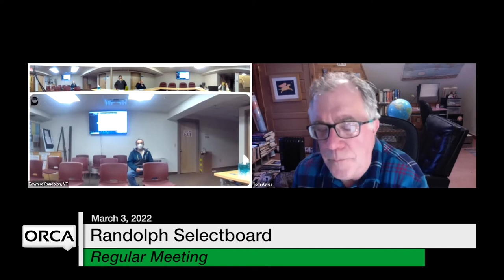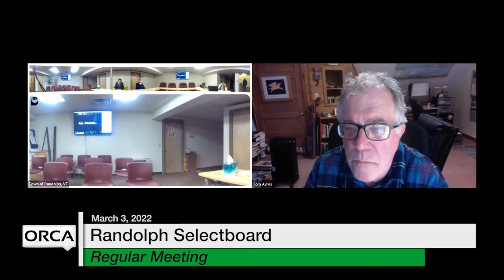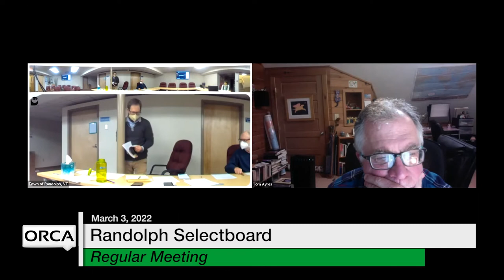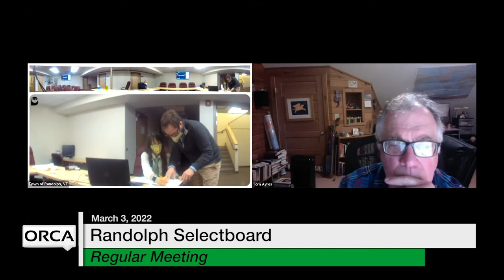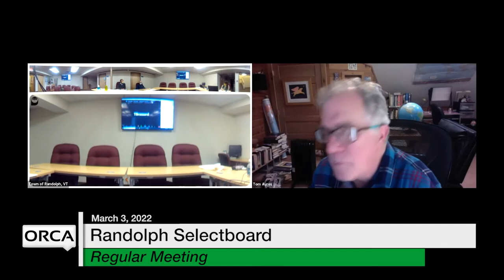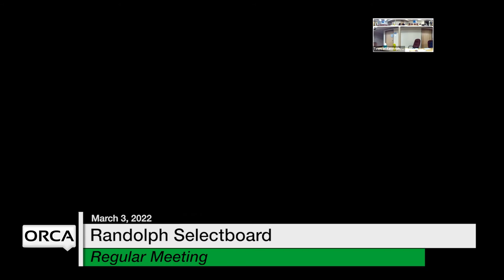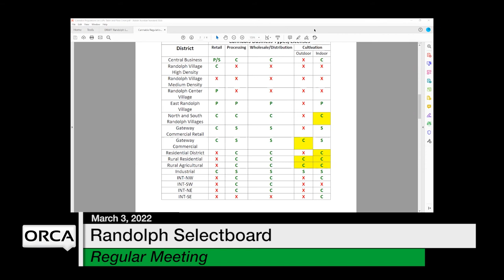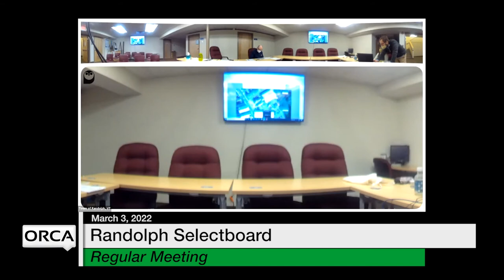Randolph Selectboard - March 3, 2022 [RS]